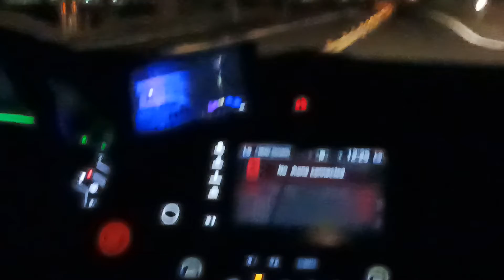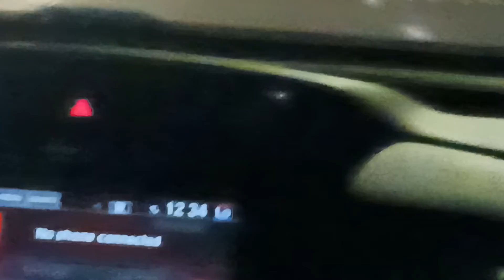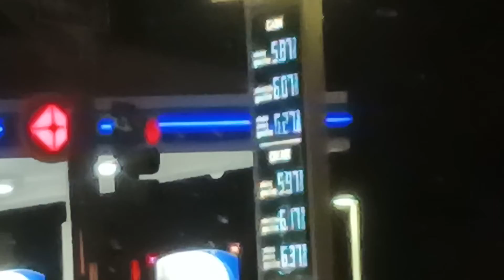Headed back home 🏡 😌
Was a great time hanging out with my 2 best friends 💚